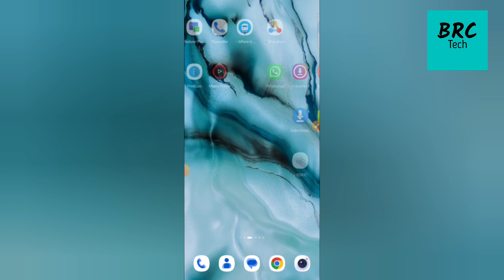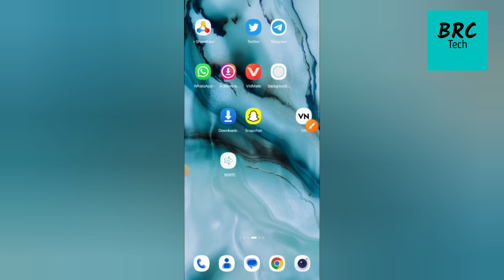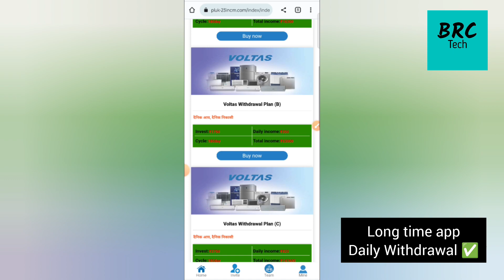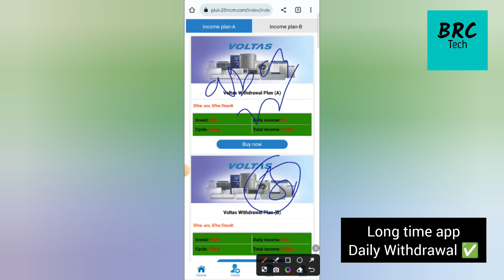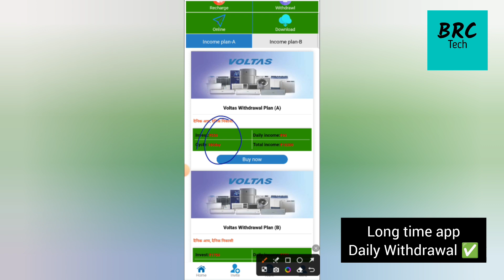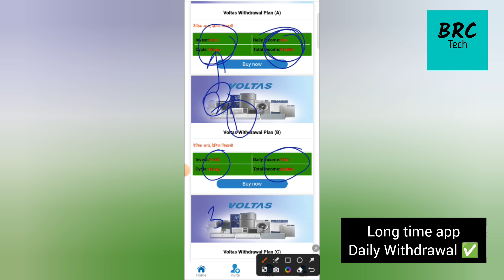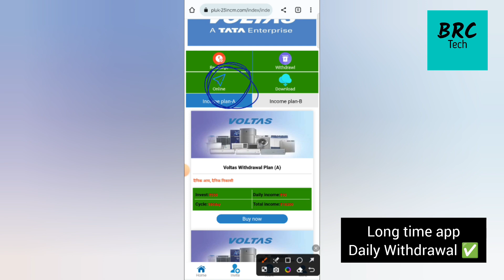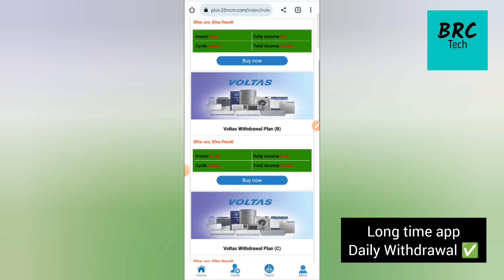VOLTAS EARNING APP | VOLTAS APP KITNE DIN CHALEGA | VOLTAS APP WITHDRAW | VOLTAS APP REAL OR FAKE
Full part time Earning Information Channel..

Voltas app today news,

Voltas app today payment dega,

Voltas app download kaise kare,

Voltas app main invest karen ya nahin,

Voltas app main register kaise karen,

Voltas app main withdrawal kaise karen,

Voltas app main withdrawal processing, Voltas app,

Voltas app 2023,

Voltas app se 2023 me withdrawal kaise karen,

Voltas App,

app Micron,

Voltas bank add problem,

Voltas app main bank add kaise karen,

Voltas app main withdrawal,

Voltas app main invest,

Voltas app kya hai,

Voltas app real ya fake 2023,

Voltas app kya long term earning dega,